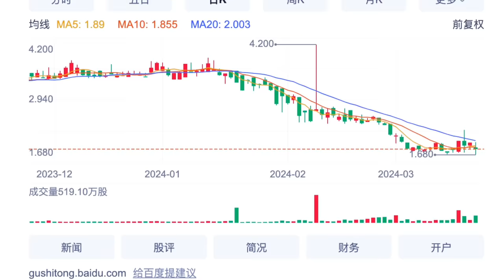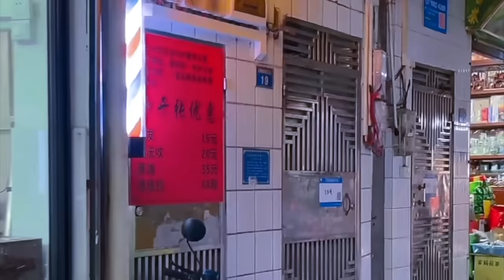比恆大更勁爆的雷，炸了！債務違約、退市，中國樓市加速崩潰。中國房地產掠奪性本質：金輝控股與陽光城的崩塌。中國經濟危機｜北京房價｜上海房價｜廣州房價｜深圳房價｜杭州房價｜重慶天津鄭州成都西安武漢南京蘇州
中國房地產再掀驚濤駭浪！ 本影片揭露了比恆大更勁爆的豪門房企倒閉內幕，金輝控股與陽光城的驚天墮落終結。 從盛世到覆滅，貪婪和權謀的黑暗面盡顯無遺，中國房地產震撼現實曝光！

金輝控股和陽光城曾是房地產界的明星企業，卻雙雙陷入債務違約和退市的深淵。 本集影片深入解析了這兩家昔日豪門房企的淪落之路，揭露它們瘋狂擴張背後的掠奪性本質。 金輝從「監管示範生」淪為債務纏身的破產戶；陽光城則因貪婪膨脹，從碾壓全國的「千億軍團」蛻變成上市公司。 透過兩家企業的命運反轉，我們將看清中國房地產暴利背後的黑暗真相，警醒這個產業對一般民眾的無情剝削。 快來了解這些曾經輝煌如今撲街的豪門大佬們是如何一步步墮落的！

微信ID：soumoku